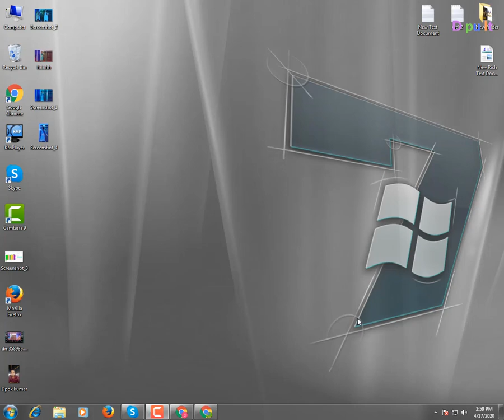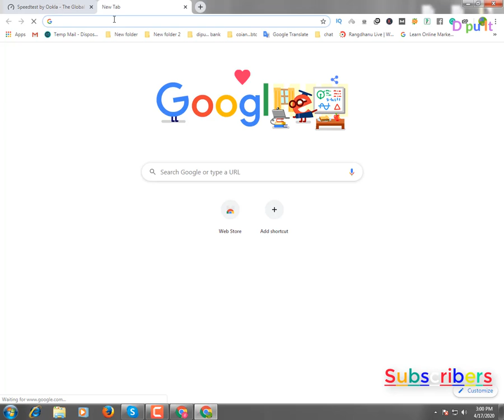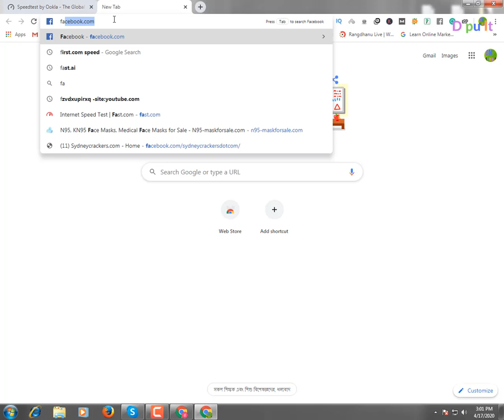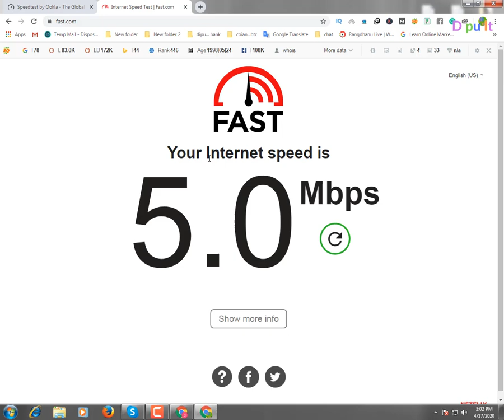How to Check WiFi Speed And Increase Your Internet Speed [ bangla]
In this video i will show you how to test wifi speed on.
How To Check WiFi Speed Originally 2020 ।। WiFi Speed Test ।।
How To Check WiFi Speed
Check WiFi Speed
WiFi Speed Test